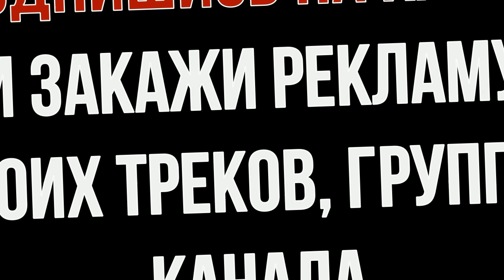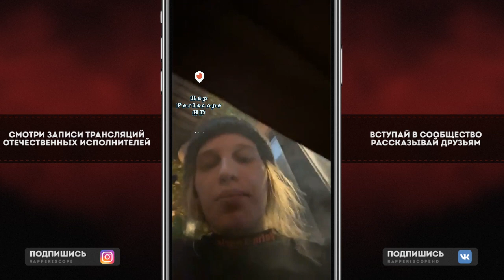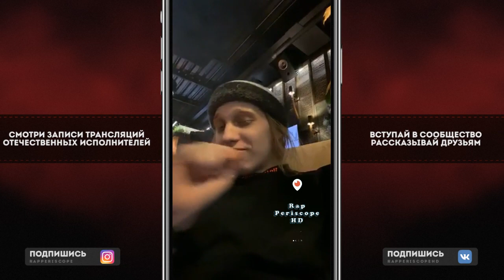Plohoyparen празднует выход Планеты, о Мерч, Концерты, Lovesomemama